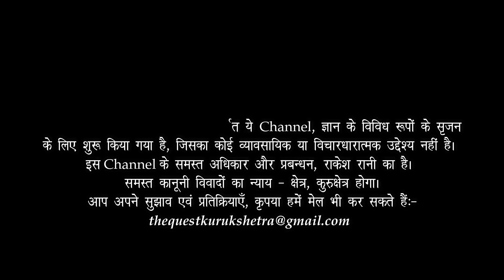मार्क्सवाद का खण्डन ( 2 ) Criticism of Marxism _ Religion, Nationalism & Parliamentary Democracy